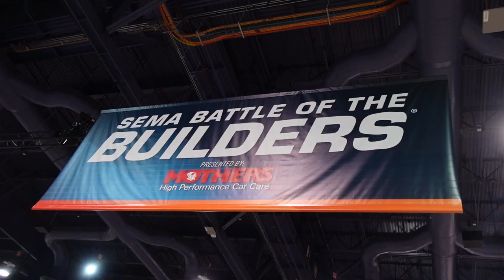Behind the Scenes Working at SEMA - SEMA USA Trip 22 VLOG Part 2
In this VLOG we take you behind the scenes during our week in Vegas working at the SEMA Show, the world's biggest and best car show!